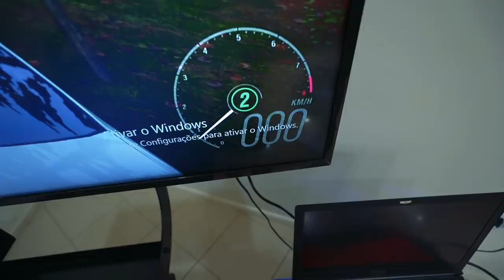DOMINEI NO DRIFT DE BMW M5 NO SIMULADOR